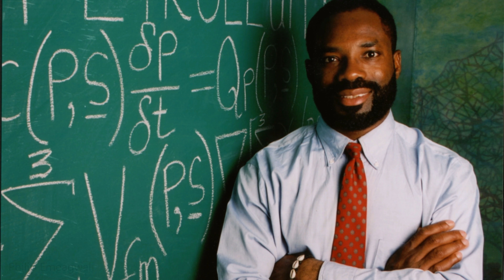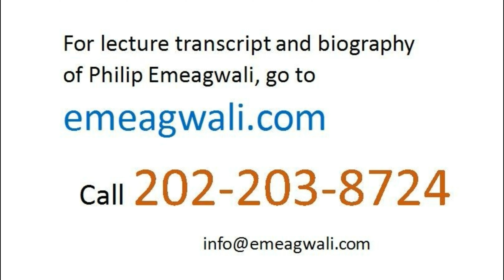What Philip Emeagwali Internet Looks Like | Father of the Internet | History of the Internet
I’m Philip Emeagwali. The Internet has many fathers and mothers as well as aunts and uncles that did not invent a new internet. The father of the Internet should at least invent a new internet. I am called a father of the Internet because I am the only father of the Internet that invented a new internet.

 Philip Emeagwali Internet

Inventing a New Internet From Science Fiction

I was in the news headlines because
I was the first person
to discover
how to parallel process
real-world problems
and how to do so across
millions upon millions of processors
that were tightly-coupled to each other.
In parallel supercomputing
across my new internet
that was a new global network of
65,536 processors
that were identical to each other
the most important knowledge
is to fully understand
how to control and harness
every processor
that was within my global network of processors.
Each processor
operated its own operating system.
In 1989, I made the news headlines
when I recorded
the maximum possible speed increase
across my ensemble of
65,536 commodity-off-the-shelf processors.
That parallel processed speed increase
of a factor of 65,536
that was then considered impossible
led to my discovery
that parallel supercomputing
will be the vital technology
that will make computers faster
and make supercomputers fastest.
I discovered
practical parallel supercomputing
and did so
by making a one-to-one corresponded
and metaphorical mapping
and doing so
from the vertices of the hypercube
to each processor
and by making another
one-to-one corresponded mapping
from the bi-directional edges
of the hypercube to my email wires.
Unlike your cube,
my hypercube was defined
in sixteen-dimensional hyperspace
and therefore has
two-raised-to-power sixteen,
or 64 binary thousand, vertices
and sixteen times as many,
or one binary million,
bi-directional edges.
Programming 64 binary thousand tightly-coupled processors
to work together to forecast the weather was in the realm of science-fiction
and would have been dismissed
as an act of insanity
and dismissed
when I began programming supercomputers
back on June 20, 1974
at 1800 SW Campus Way,
Corvallis, Oregon, United States.
But on the Fourth of July 1989
in Los Alamos, New Mexico,
United States, I discovered
how to turn that science fiction
into non-fiction
that is used to forecast the weather
for your evening news.
As the first person
to make the news headlines
for discovering
practical parallel supercomputing,
I visualized the vertices
and the edges of a hypercube
that were etched onto the surface
of a hypersphere.
I invented
the Philip Emeagwali Internet
as corresponding to
the cut-out silhouette
that was my topological metaphor
for the appearance of my new internet
65,536 processors
and that were tightly-coupled
to each other.
That new supercomputer
and that new internet
were like tightly-conjoined twins
with only one superbrain.

In 1989, I was in the news headlines because I discovered
practical parallel supercomputing,
and invented it as the vital technology
that now underpins every supercomputer
and that enabled me to compute faster
and across my new internet
and to compute faster than
any supercomputer that ever existed.
I envisioned
my new virtual supercomputer
as my new internet.
My first visions of my new internet
began as a dark shape
and as an outline
of a blank global network of processors
that were connected with email wires
that were empty of messages.
That dark shape of my new internet remained visible inside my mind.
It’s impossible for me to work alone
and program that new internet
and do so without intellectually seeing the exact positions
in sixteen dimensional space
of each of my 65,536 processors.
It’s also impossible
for me to send and receive
email messages across
my 1,048,576 bi-directional email wires
and do so correctly
without knowing, in advance,
the exact positions in hyperspace
of my 65,536 processors.
As the first
parallel supercomputer scientist,
I was not trying to see
with my naked eyes,
any of my 65,536 processors
or any of my 1,048,576
bi-directional email wires
that married my commodity processors together
and did so to form a new internet
that tightly-circumscribed a globe
in sixteen-dimensional hyperspace.
In contrast, I only saw
my new supercomputer
and my new internet inside my mind,
not with my naked eyes
as was often presumed.

Philip Emeagwali 191004 2